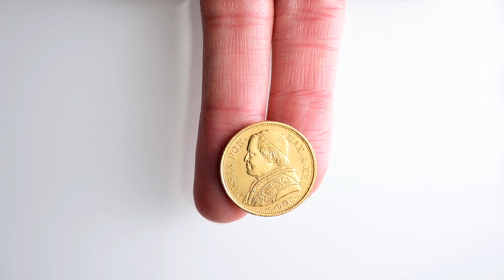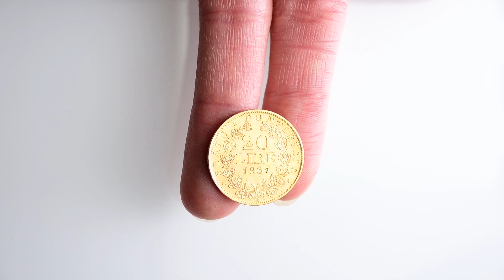Numismatica Ranieri - Asta Numismatica n. 19 - Lotto 374 - ROMA - Pio IX - 20 Lire 1867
Numismatica Ranieri - Asta Numismatica 19 - Lotto 374 - ROMA - Pio IX (Giovanni Maria Mastai Ferretti), 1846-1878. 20 Lire 1867 a. XXII, busto medio.

 - aste numismatiche

Per partecipare all'asta potete visionare le informazioni presente al seguente
Contatti: